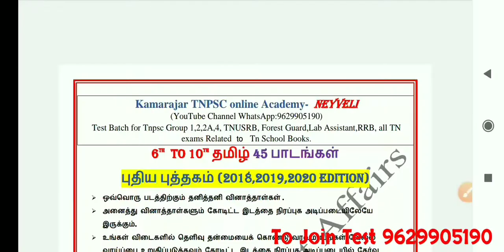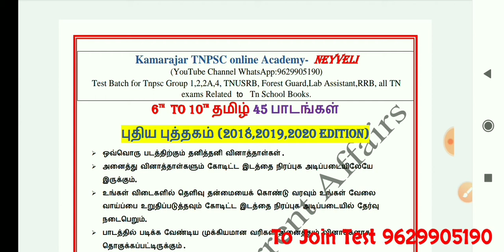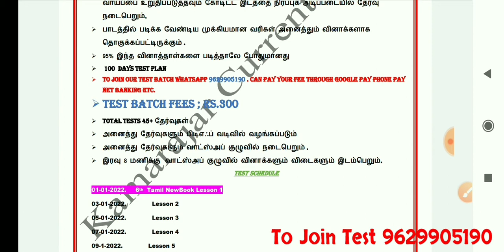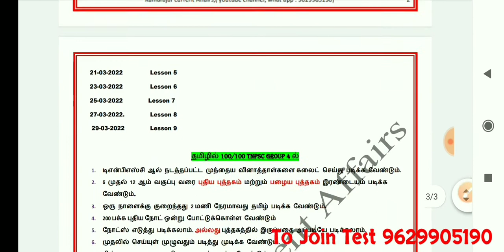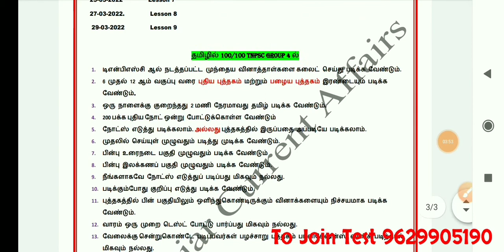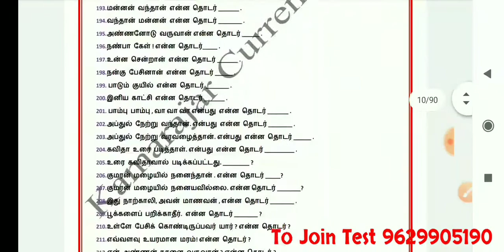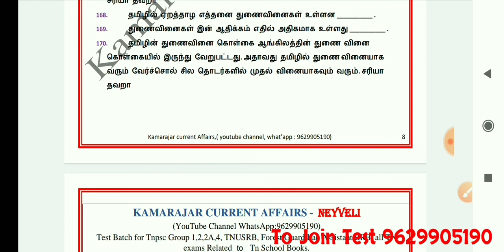Tnpsc Group 2, target 176 , State Rank எடுக்கனும்? 🔥🎀🎉🎯